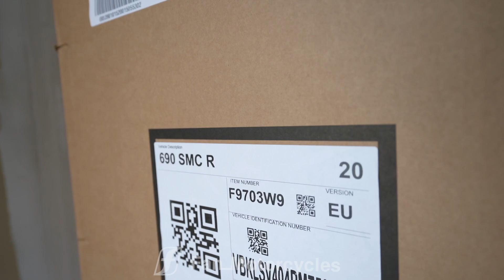KTM 690 SMC R 2023 Unboxing by Fanmoto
The KTM 690 SMC R raises the bar in the supermotos stakes, thanks in part to a lightweight chassis, a legendary 690 LC4 motor and a sophisticated electronics package. Whether you express your tarmac-sliding talent on mountain roads or on the apexes of your favourite track, you'll be drifting into the future with a maxed-out grin and your veins coursing with adrenaline. Handling is enhanced by the latest fully-adjustable WP APEX suspension, so all you have to worry about is focusing on the road ahead and twisting the throttle to the stoppers.